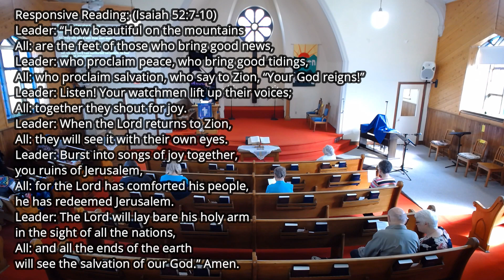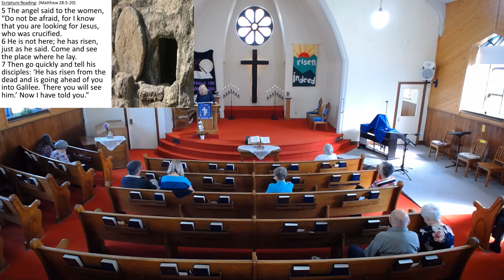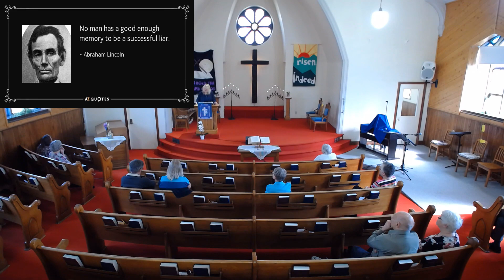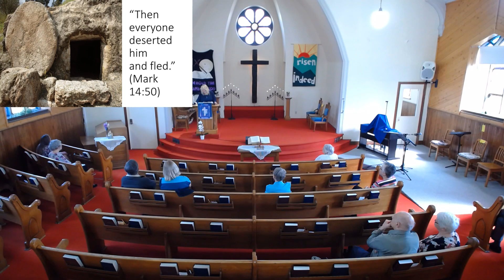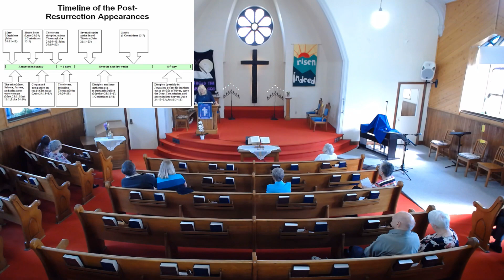“Praising His Raising”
Sunday Service on April 16th 2023.